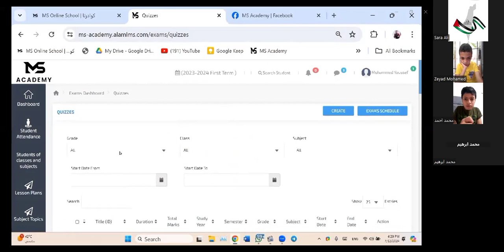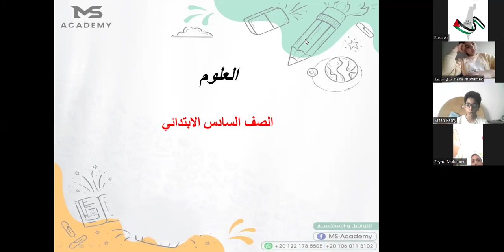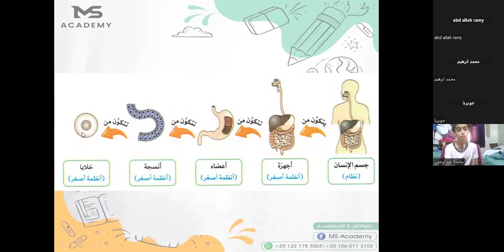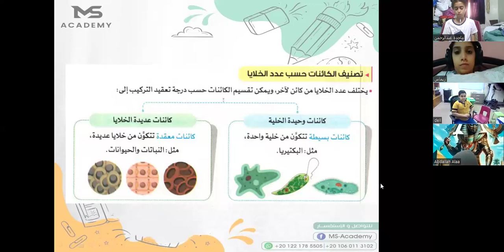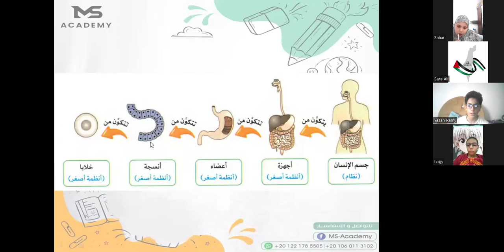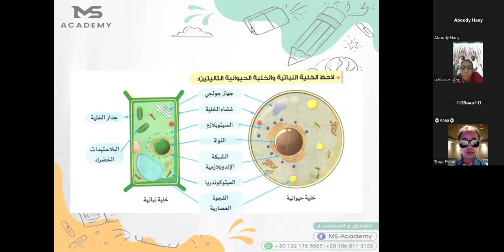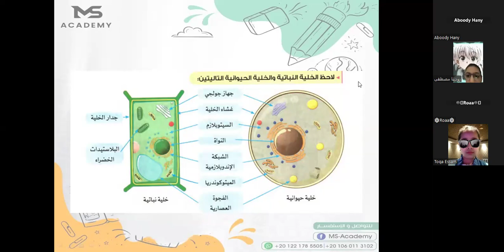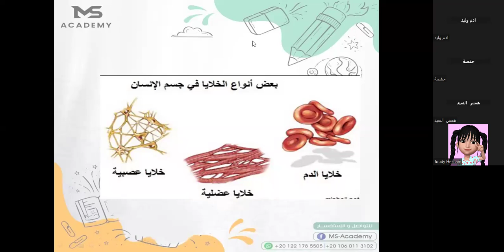الصف السادس الإبتدائي مادة العلوم الحصة التجريبية الجزء الأول